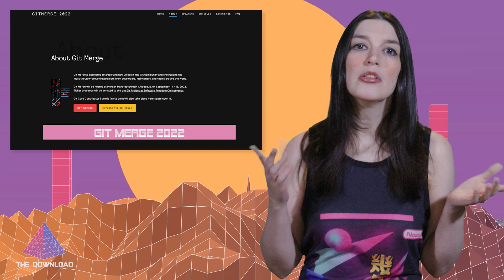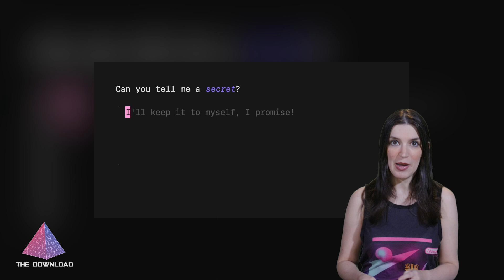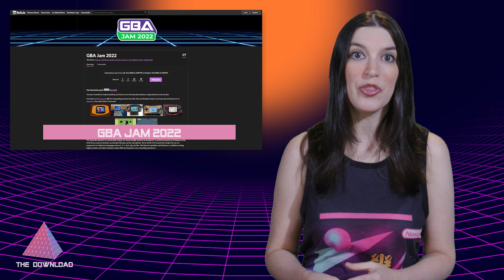The Download: GitHub Sponsors Updates, Pico ZX Spectrum, Gum CLI, Atari LEGO and more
It's brutally hot in Seattle so Christina is cooling off with the latest developer and open source project news, including:

0:00 Intro
0:53 GitHub Sponsors and Rizel's post about creating a Sponsors profile
2:32 GitHub Pages: Custom GitHub Actions Workflow
3:30 Git Merge 2022
4:05 Gum
5:09 GBA Jam 2022 and GBADev.net
6:04 Pico ZXSpectrum
6:48 **Christina's Pick of the Week:** ATARI 2600 LEGO

Presented by: @ChristinaWarren

Thanks!